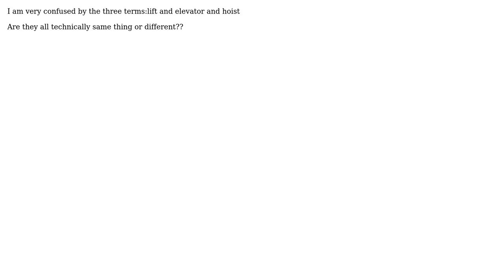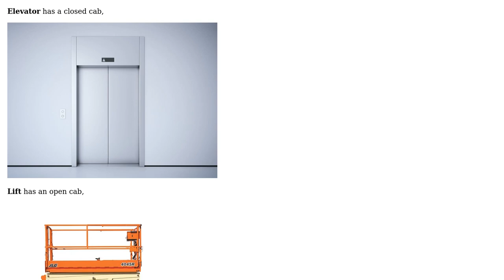Engineering: What is difference between lift and elevator and hoist? (2 Solutions!!)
Engineering: What is difference between lift and elevator and hoist?

With thanks & praise to God, and with thanks to the many people who have made this project possible! | Content (except music & images) licensed under CC BY-SA | Music | Images & others | With thanks to user Solar Mike user engr and the Stack Exchange Network Trademarks are property of their respective owners. You are responsible for your own actions.